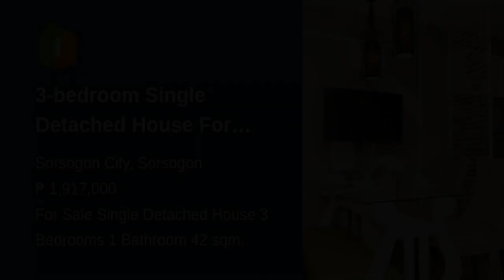3-bedroom Single Detached House For Sale in Sorsogon City Sorsogon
3-bedroom Single Detached House For Sale in Sorsogon City Sorsogon
House Type: Single Detached House
Number of Bedrooms: 3
Number of Bathrooms: 1
Floor Area in sqm: 42 sqm.